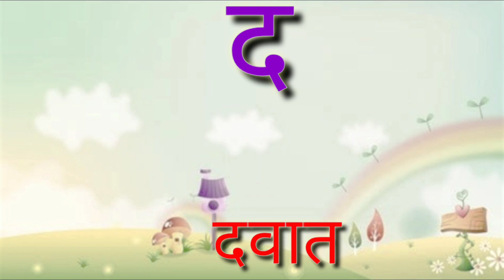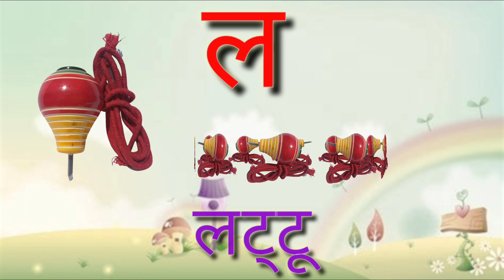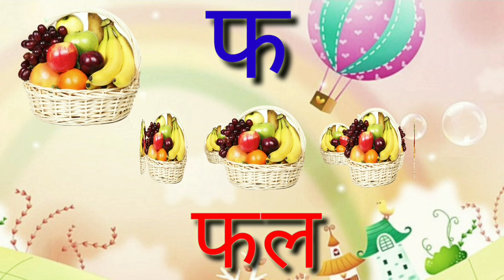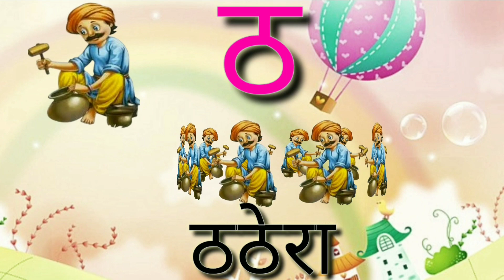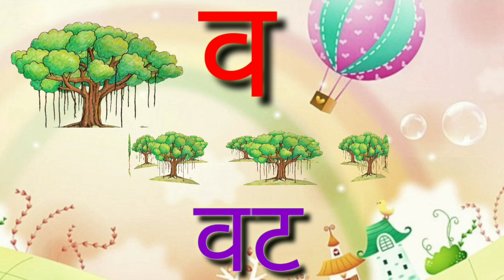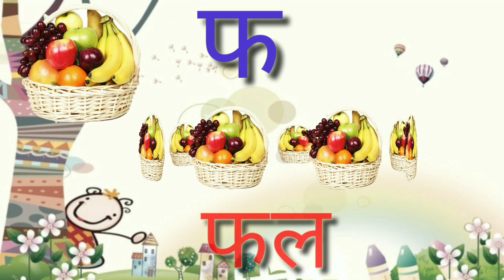क से कबूतर, Ka Se Kabutar Hindi Varnamala Geet hindi Phonics Song 149- Hindi Alphabet